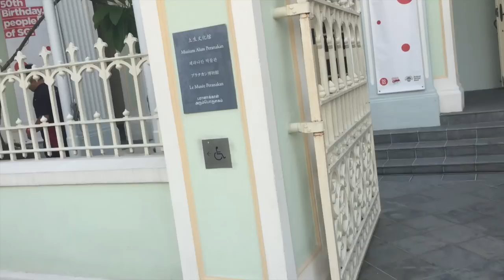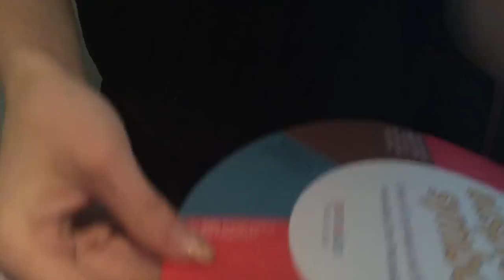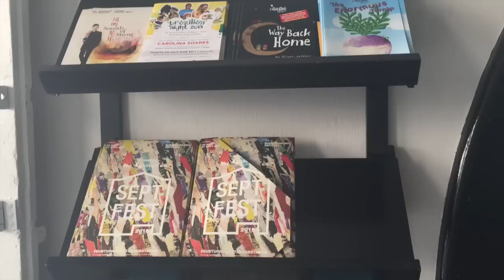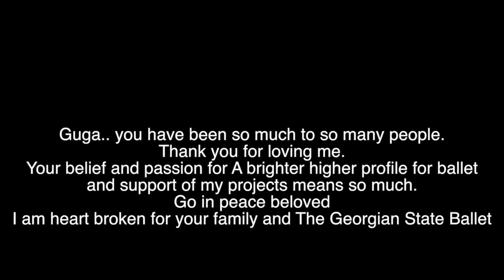Guga: Project Prima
Project Prima / Проъект Примa

BALLETOMAN FOREVER

New Content for the Austin dance project: Farid Zarrinabadi

Rbth article

youtube description